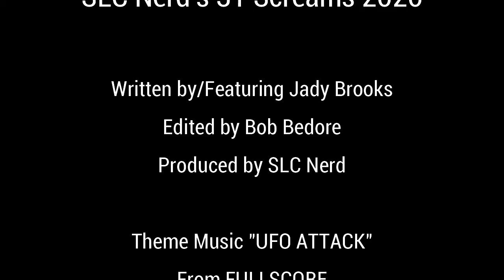Candyman - SLC Nerd's 31 Screams 2020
Day 5 of 31 Screams is here and with it we welcome the amazing Jady Brooks and her love for - CANDYMAN.